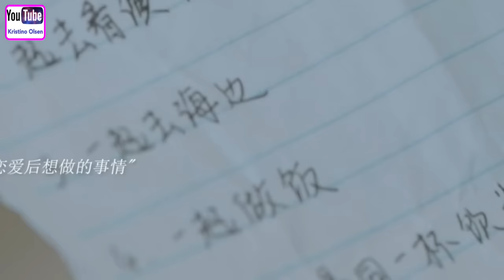Cute And Sweet High School Love Story/Jealous Moment/Ep2❤️🔥